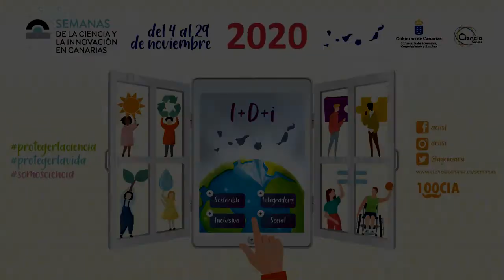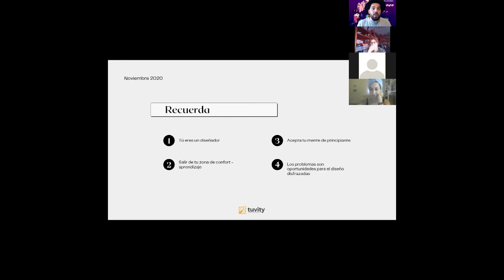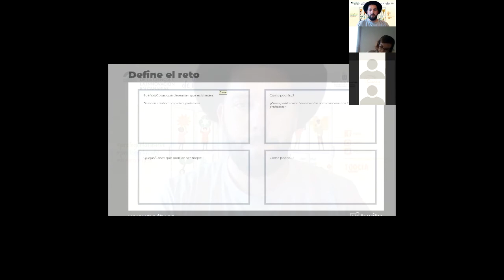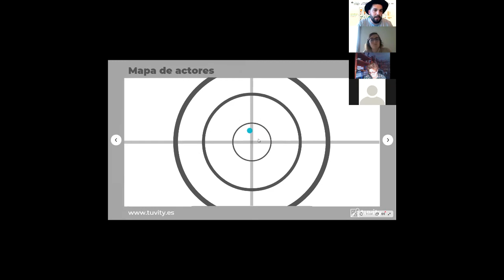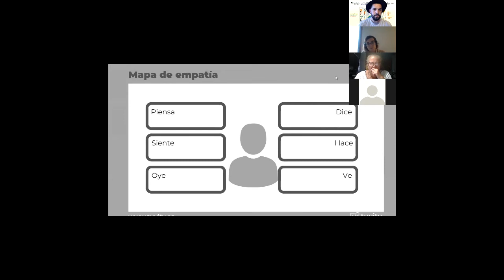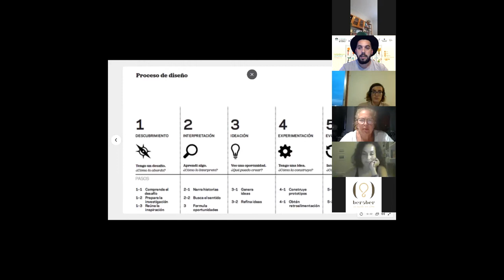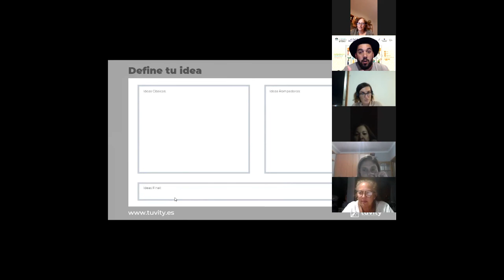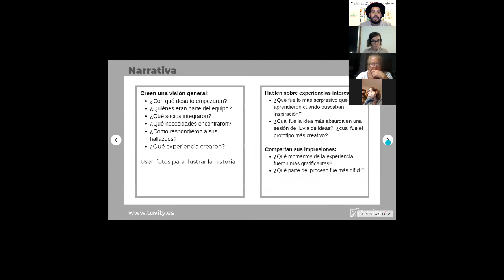DESIGN THINKING EN EL AULA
En este taller teórico-práctico encontraremos una guía para la aplicación de la metodología Design Thinking, así como una serie de retos destinados a mejorar distintos aspectos vinculados a la relación del alumno con el espacio, compañeros, currículum y profesores. Las distintas fases que se trabajarán son: el Descubrimiento, la Interpretación, la Ideación, la Experimentación y la Evolución. Conoceremos ejemplos de nuevos modelos educativos que algunos colegios e institutos están implementando, en los que se incluyen nuevas formas de aprender para el estudiante y la adquisición de habilidades como la creatividad y la competencia digital, además de la importancia de situar al alumno en el centro del aprendizaje.

Organiza: Tuvity.

Colabora: Asociación Cultural y Social Trib-Arte.